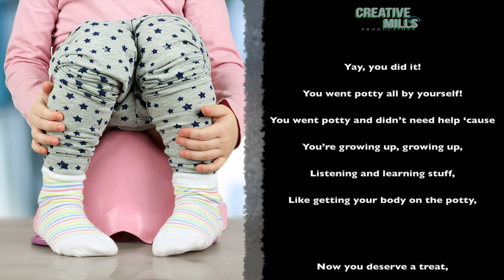Potty Training Tablet Song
Check out this motivational song we produced to help toddlers learn an essential life skill.  The song plays on the newly created Potty Training Tablet when the kid gets the job done successfully.